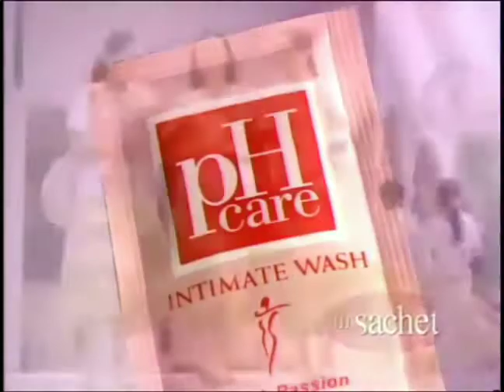PH Care Intimate Wash "Everyday" 15s - Philippines, 2006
ph care tvc Philippines with Sharon Cuneta